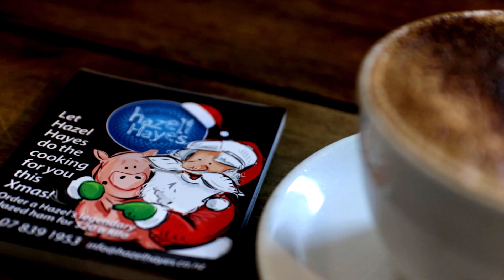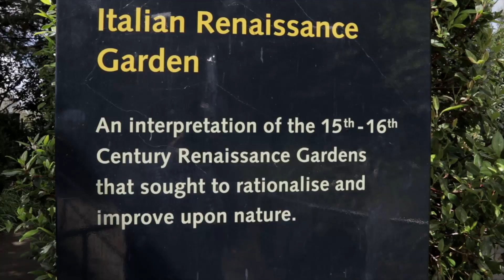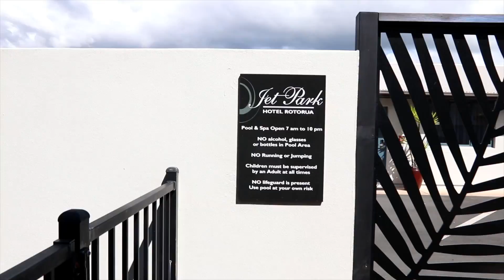Rotorua - Waikite Valley - Eat Streat - New Zealand - Day 2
From Rotorua to Waikite Valley and Eat Streat in New Zealand. Join us for our second day in New Zealand. During our stay in NZ, it rained everyday!

One of the must to do list has to be a dip in a natural springs spa. It won't cost you an arm and a leg either. You have to do it, it's great in the cold.

We drove down to Rotorua after quickly exploring Hamilton Garden. Didn't know that it was so huge! There are certainly a lot to see in there. They are also building new gardens that will make this place very grand indeed. Certainly need some time in Hamilton for the garden.

We got to Rotorua in the afternoon. Checked in and decided to relax in a spa. We originally thought of going to the closest spa which was located near the city center. Decided we wanted to go for a bit of a drive and headed on out to Waikite Valley Thermal Pools. That turned out to be a great experience.

After a relaxing spa session, we drove back and ate at Eat Streat. Extremely disappointed at the food we ate. We had Indian and let's just say that it's less than average. There was another Indian joint where there was heaps of Indian eating in. I think they know something we don't.

MUSIC
The Coldest Winter by Caleb Lemond